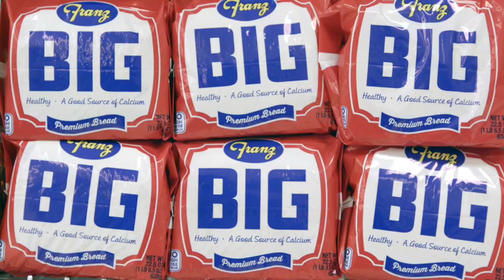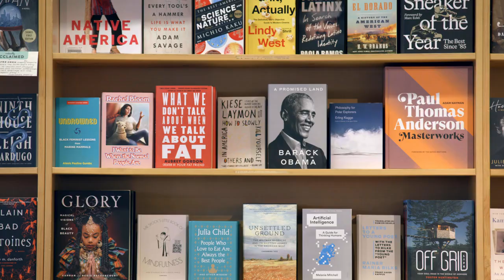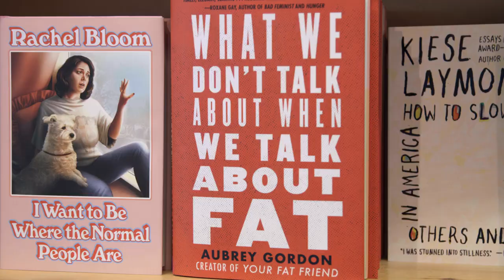YOUR FAT FRIEND | CPH:DOX 2024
Director: Jeanie Finlay